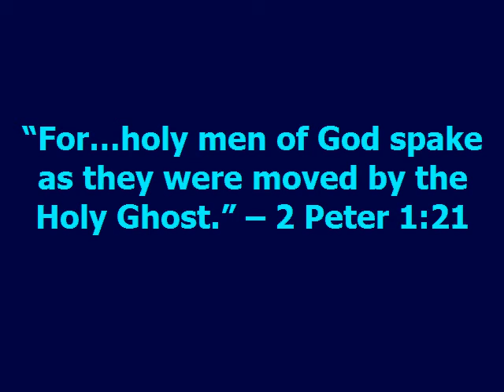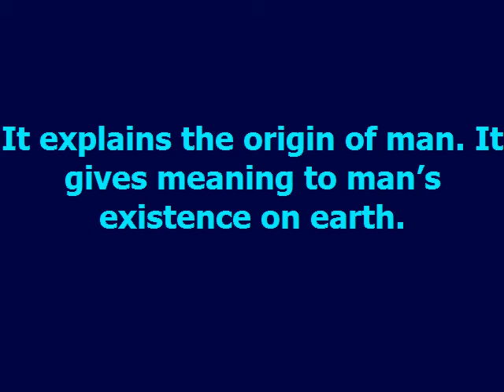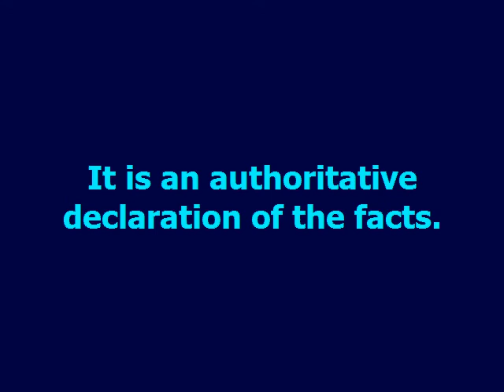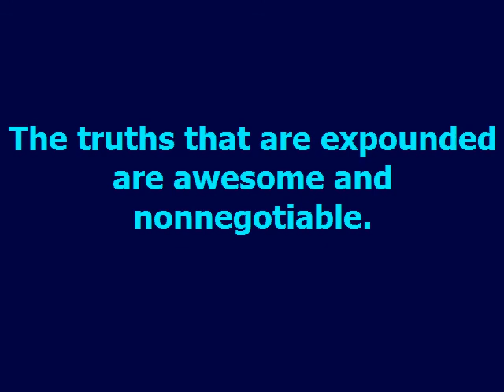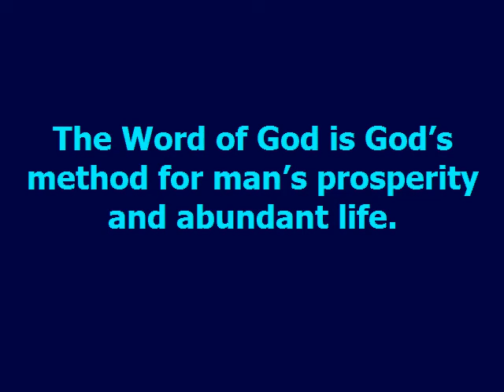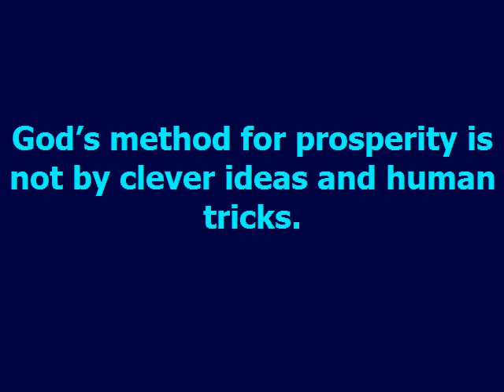BIBLE FACTS Dag Heward Mills Daily Devotional Daily Counsel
BIBLE FACTS Daily Devotional - Dag Heward-Mills
Dag Heward-Mills
11th February 2021
Read : Deuteronomy 17:15-20

“For…holy men of God spake as they were moved by the Holy Ghost.” – 2 Peter 1:21

The Bible is the written Word of God.
It is a specific revelation to man.

It reveals the nature of God to man.

It explains the origin of man. It gives meaning to man’s existence on earth. It reveals the future destiny of all creation.

Above all, it reveals God’s merciful plan of redemption to us(Hebrews 1:1, 2.

The Gospel is the good news of Christ’s saving power for us.
The Bible is the only book that shows how man can be save
(Romans 1:16).

The Bible is authoritative and final.
The Bible is not a discussion of ideas and theories.

It is an authoritative declaration of the facts.
The truths that are expounded are awesome and nonnegotiable.

The aura surrounding the Bible is partly due to its authoritative and irrevocable truths (Hebrews 2:1-4).

The Word of God is inspired divinely.
This is what differentiates the Bible from every other book.

The Bible claims to have inspiration and motivation from God.

In other words, it was virtually written by God through the hands of mortal men (2 Timothy 3:16).

The Word of God is powerful and searching.

How true this is! Thousands of people are converted when the simple truths of the Bible are shared.

I was changed by the Word of God when I encountered it (Hebrews 4:12).
The Word of God is God’s method for man’s prosperity and abundant life.

God’s method for prosperity is not by clever ideas and human tricks. It is through His Word (Joshua 1:8).